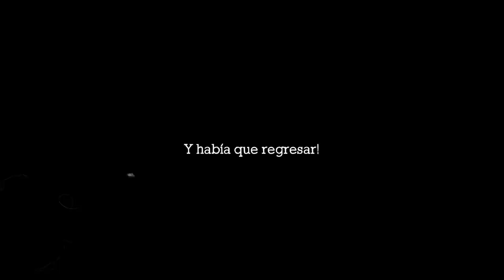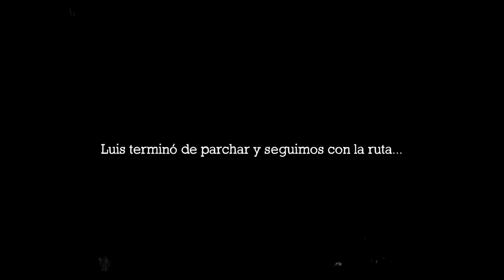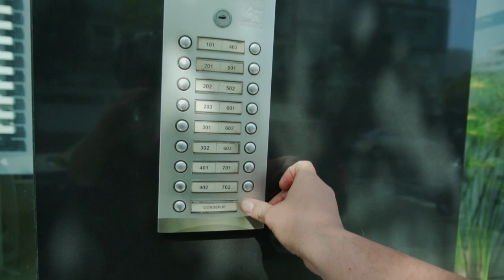CASI ME DESMAYO EN LA CARRETERA [BIKEPAKIN EP.2] CIENEGUILLA - LIMA EN BICICLETA (100KM)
Luego de llegar a Cieneguilla en bicicleta, parecía tarea fácil volver a Lima por Lurín, pero fue un poco más complicado de lo que pensé. Este es un largo proceso en el que estamos aprendiendo muchas cosas, para mejorar y estar listos para nuestro viaje a Cusco!